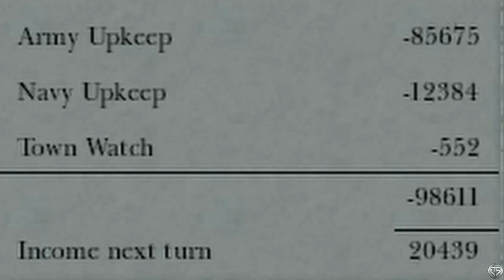[ Empire Total War ] - LUTTE POUR L'HÉGÉMONIE #13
Le monde s'unit contre la France !!